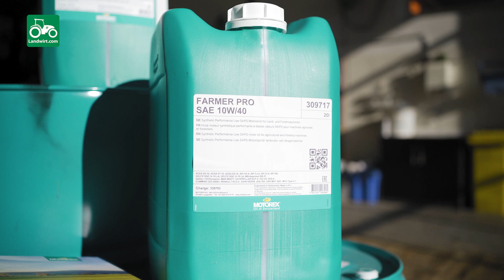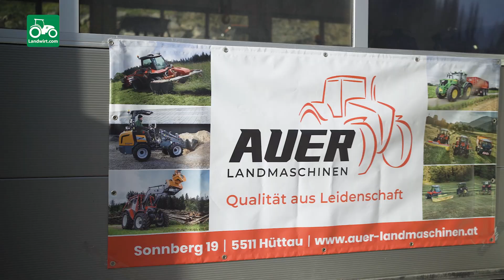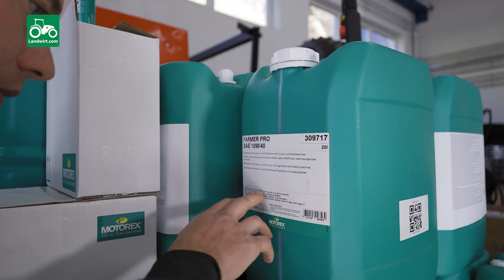Mit dem richtigen Öl läuft es wie geschmiert | MOTOREX